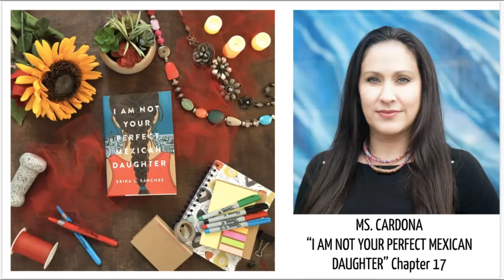Ch 16-18, "I AM NOT YOUR PERFECT MEXICAN DAUGHTER."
Ch 16-18, "I AM NOT YOUR PERFECT MEXICAN DAUGHTER." read by Ms. Guadalupe Cardona.

You can download the lesson plan and slides for free